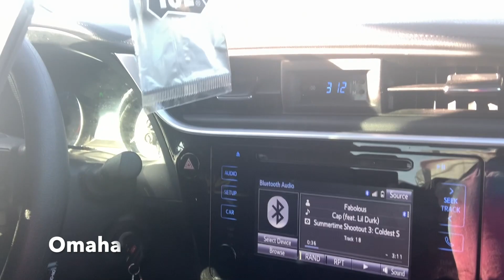We Drove Across The Country 😱| ROAD TRIP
Hey Guys! So, my cousin and I decided to drive our friends' car to Tacoma, Washington. In this video, we documented our experience along with a very important tip and the end. Please watch the entire video. I hope you enjoy.